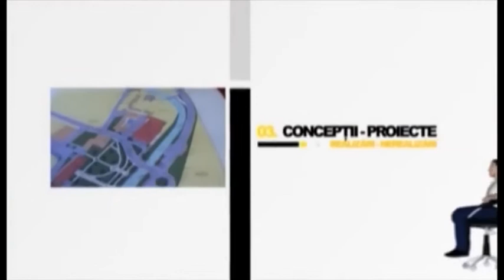Fotoliul cu ghimpi FLORIN CAZACU PART 1